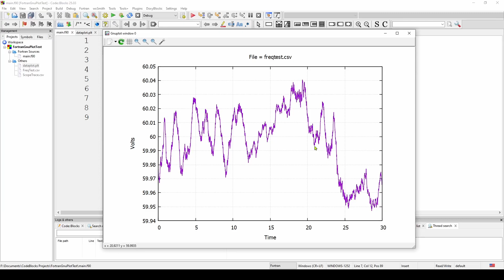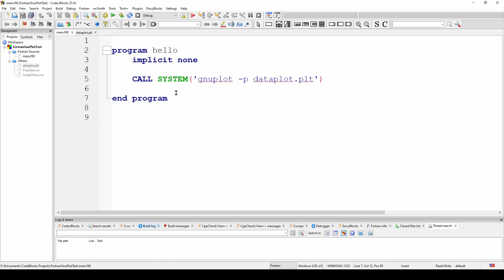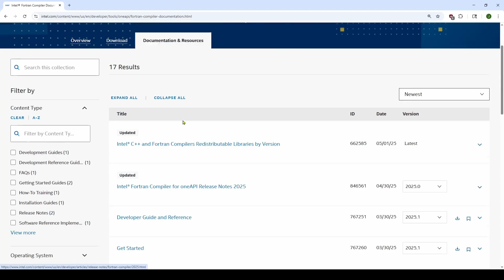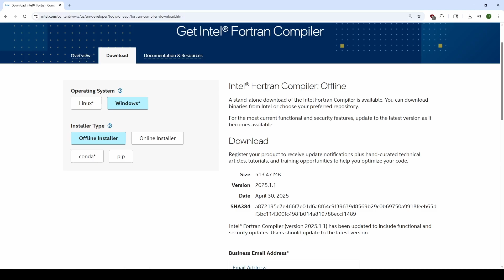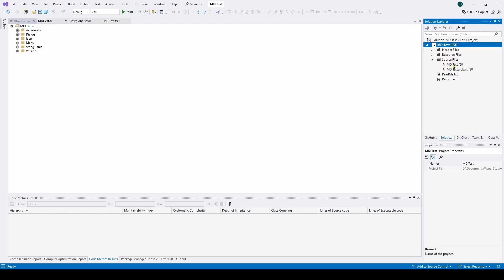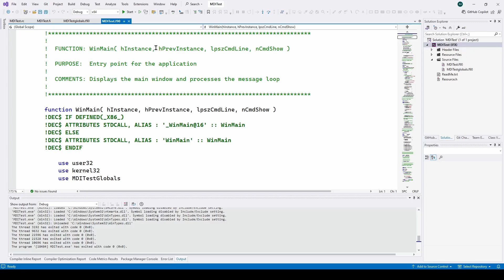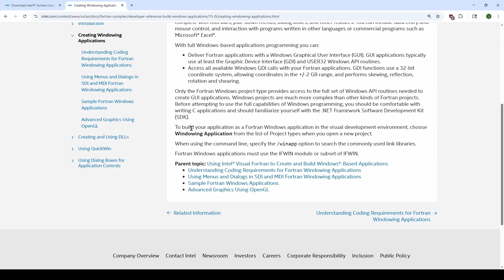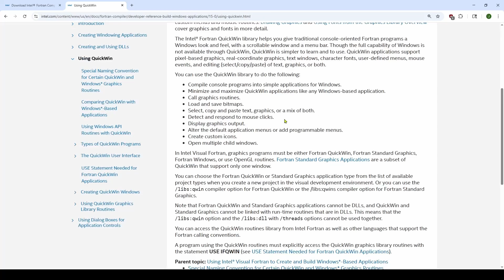Fortran: Creating a Windows GUI App w/ Visual Studio and Intel Fortran Compiler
A simple tutorial showing how to create a Windows GUI application using FREE Visual Studio Community and FREE Intel Fortran Compiler